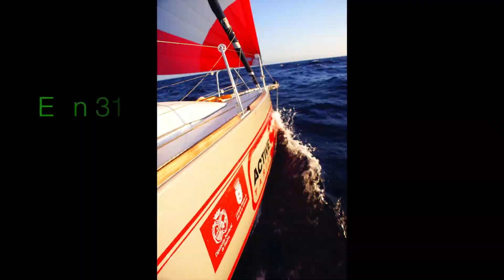Gib Crossing Challenge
Strait of Gibraltar crossing Challenge